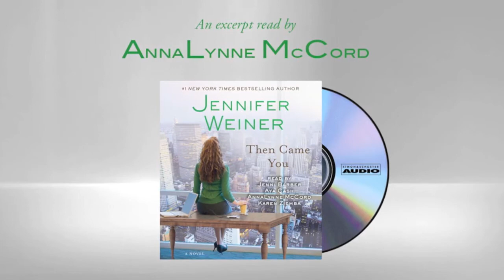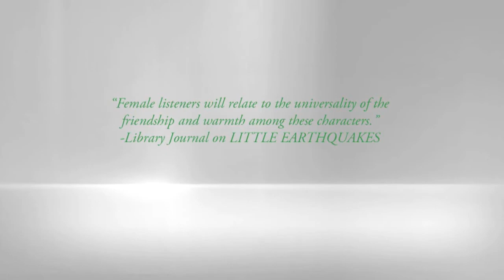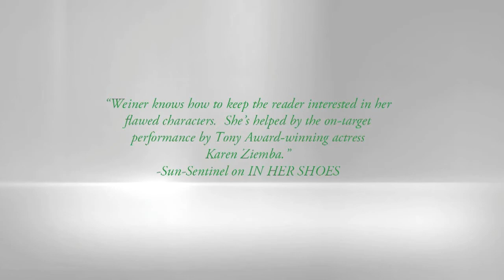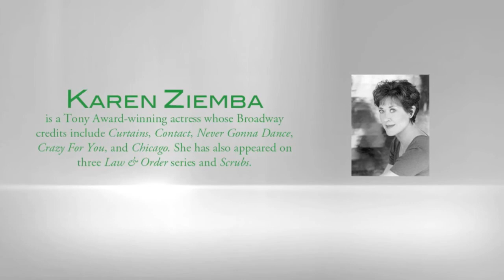Audio excerpt from THEN CAME YOU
Learn more about The Then Came You Listen to an audio excerpt from THEN CAME YOU By Jennifer Weiner, read by AnnaLynne McCord